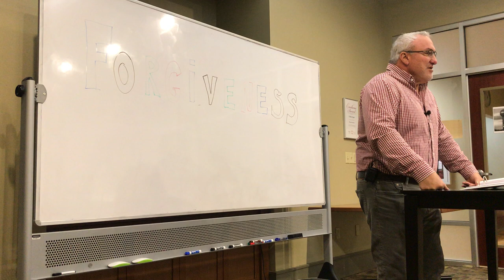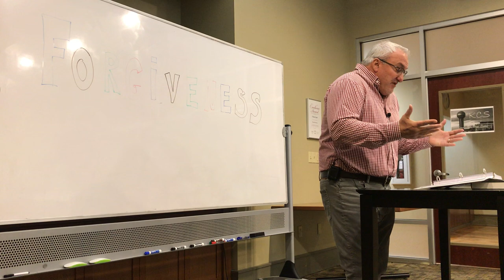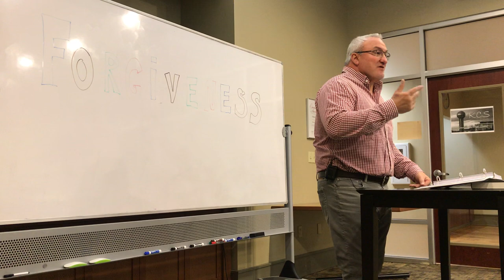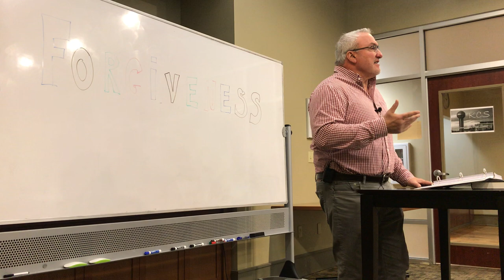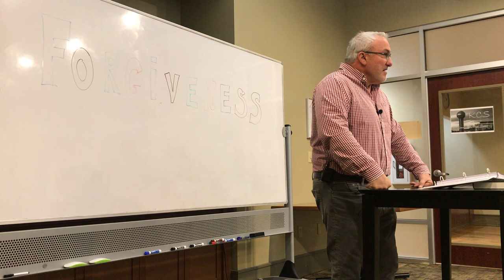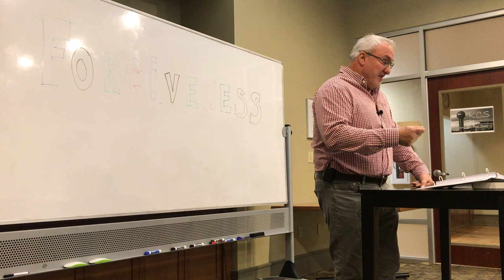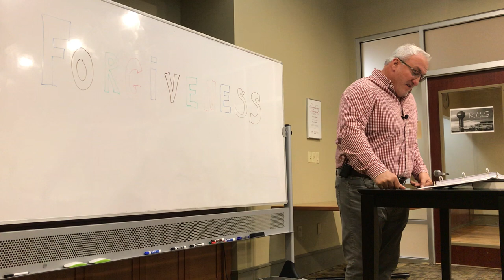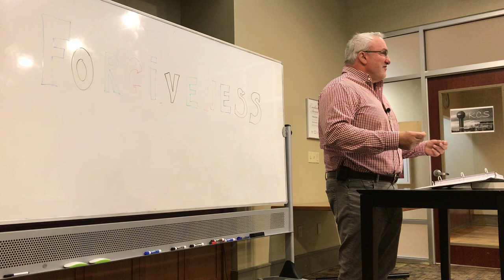BILL LOCKETT KBS Knoxville Bible Studies APRIL 24th 2021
KCS KNOXVILLE CHRISTIAN STUDIES